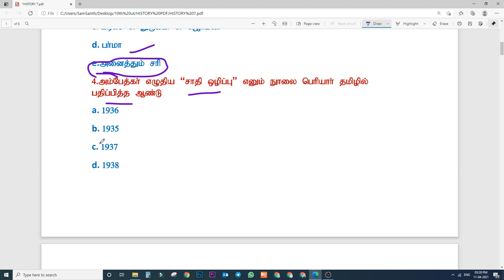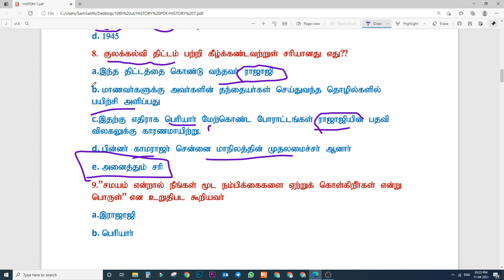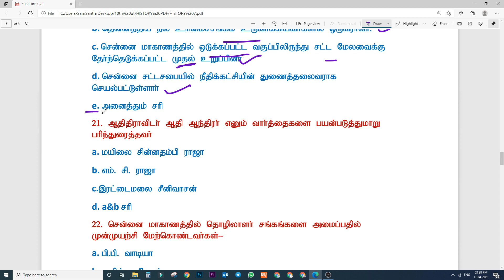DAY- 7 / 25 QUS DAILY OBJECTIVE TYPE QUS&ANS FOR TNPSC EXAMS, OBJECTIVE Qus to brief explanation